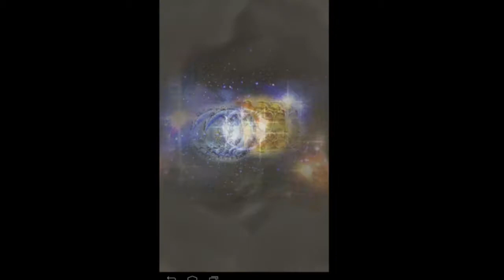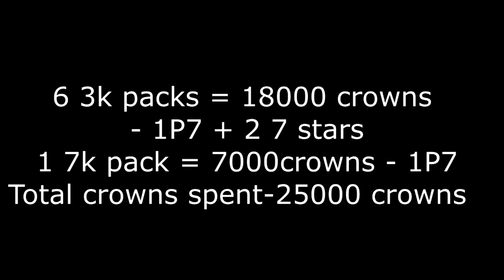Ishtaria 7 Remix Packs Draw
6 3000 Remix packs
1 7000 pack